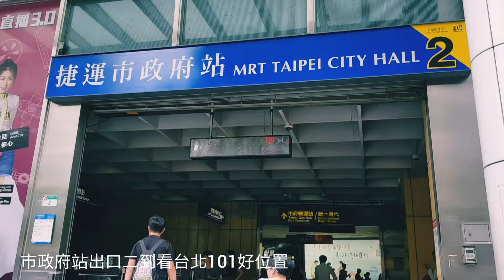🇹🇼 TAIPEI 101 最佳合照位置 ( 市政府捷運站 )